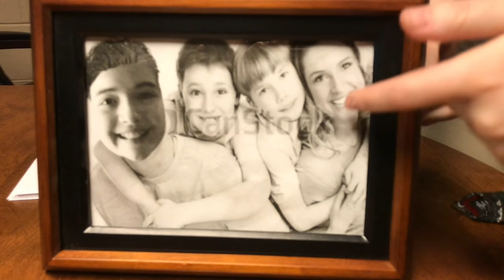Can Opener (Short Ver.)